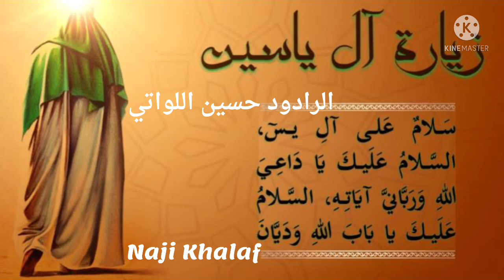زيارة آل ياسين الرادود حسين اللواتي -- Ziyarat Al Yasin Haj Hussain Al Lawati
زيارة آل ياسين بصوت الرادود حسين اللواتي
الدعاء بعد الزيارة :
( اللهم إني أسألك أن تصلي على محمد نبي رحمتك ، وكلمة نورك ، وأن تملأ قلبي نور اليقين ، وصدري نور الايمان ، وفكري نور النيات ، وعزمي نور العلم وقوتي نور العمل ، ولساني نور الصدق ، وديني نور البصائر من عندك ، وبصري نور الضياء ، وسمعي نور الحكمة ، ومودتي نور الموالاة لمحمد وآله عليهم السلام حتى ألقاك وقد وفيت بعهدك وميثاقك فتسعني رحمتك يا ولي يا حميد .
اللهم صل على محمد حجتك في أرضك ، وخليفتك في بلادك ، والداعي إلى سبيلك والقائم بقسطك ، والثائر بأمرك، ولي المؤمنين ، وبوار الكافرين ، ومجلي الظلمة ومنير الحق ، والناطق بالحكمة والصدق ، وكلمتك التامة في أرضك ، المرتقب الخائف والولي الناصح ، سفينة النجاة ، وعلم الهدى، ونور أبصار الورى ، وخير من تقمص وارتدى ، ومجلي الغماء، الذي يملأ الأرض عدلا وقسطا كما ملئت ظلما وجورا إنك على كل شئ قدير .
اللهم صل على وليك وابن أوليائك ، الذين فرضت طاعتهم ، وأوجبت حقهم وأذهبت عنهم الرجس وطهرتهم تطهيرا .
اللهم انصره وانتصر به لدينك ، وانصر به أولياءك وأولياءه ، وشيعته وأنصاره واجعلنا منهم ، اللهم أعذه من شر كل باغ وطاغ ، ومن شر جميع خلقك ، واحفظه من بين يديه ومن خلفه ، وعن يمينه وعن شماله ، واحرسه وامنعه من أن يوصل إليه بسوء ، واحفظ فيه رسولك وآل رسولك ، وأظهر به العدل وأيده بالنصر ، وانصر ناصريه ، واخذل خاذليه ، وأقسم به جبابرة الكفر ، واقتل به الكفار والمنافقين وجميع الملحدين حيث كانوا من مشارق الأرض ومغاربها ، برها وبحرها، واملا به الأرض عدلا وأظهر به دين نبيك صلى الله عليه وآله ، واجعلني اللهم من أنصاره وأعوانه وأتباعه وشيعته وأرني في آل محمد عليهم السلام ما يأملون ، وفي عدوهم ما يحذرون ، إله الحق آمين يا ذا الجلال والاكرام يا أرحم الراحمين ) .
زيارة الامام
Ziyarat Al Yasin
Zeyrat Al Yasin
Ziarat Al Yasin
Ziyarat Imam Al Mahdi Haj Hussain Al Lawati
Ziyarat Imam Al Hujja Haj Hussain Al Lawati
Ziyarat Al Yasin Haj Hussain Al Lawati